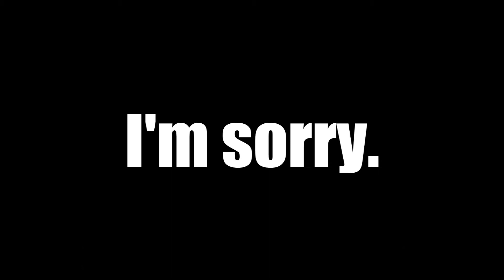Where The Heck Have I Been?!!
I've been getting comments and messages recently asking me why I've stopped posting videos as often...I'm sorry. I've been busy, but I'll have plenty of new demos, jamtracks, and more coming in 2017!!!

Merry Christmas, and a Happy New Year to you all!